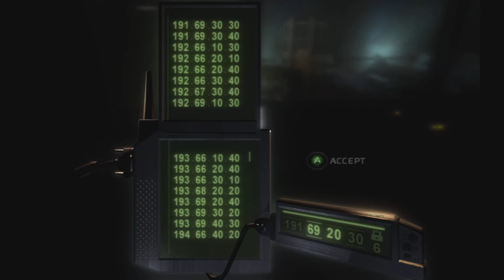Splinter Cell Chaos Theory Battery 100% Perfect Stealth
100% perfect stealth gameplay of Splinter Cell Chaos Theory for the original Xbox.